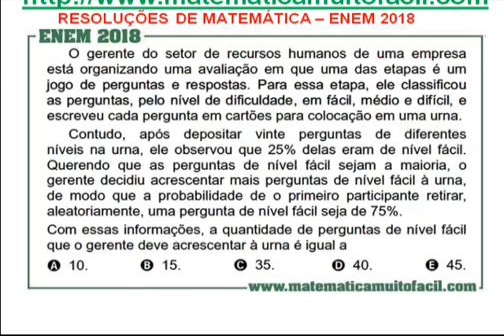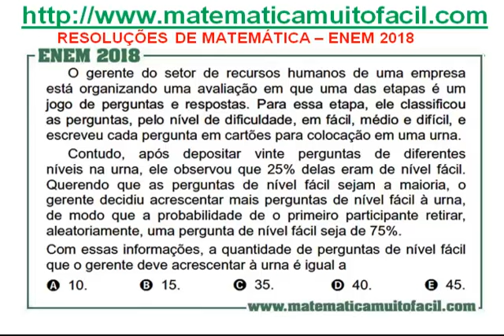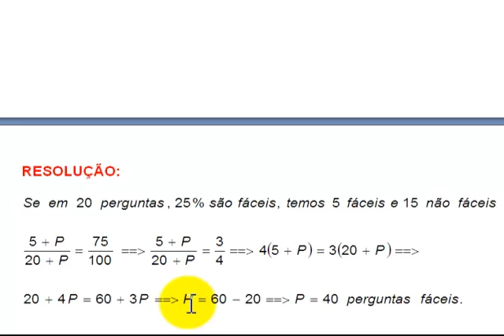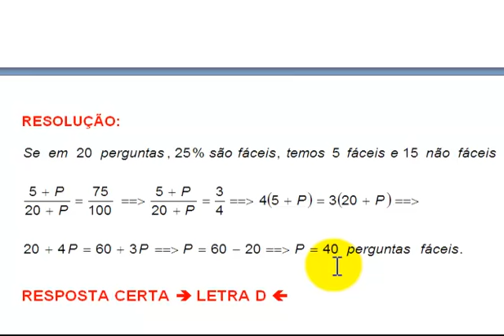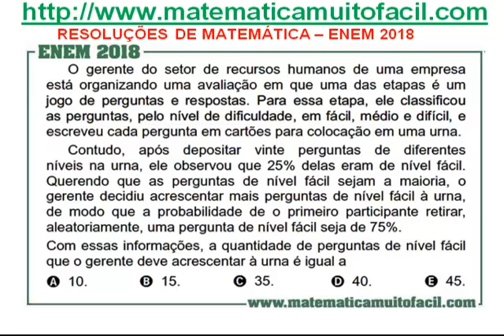# ENEM 2018 Questão 22 Porcentagem Questões de um Concurso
# ENEM 2018 Questão 22 Porcentagem Questões de um Concurso - Videoaula Explicada pelo professor Luiz Fernando Reis do Vídeo educacional e livre para qualquer idade.